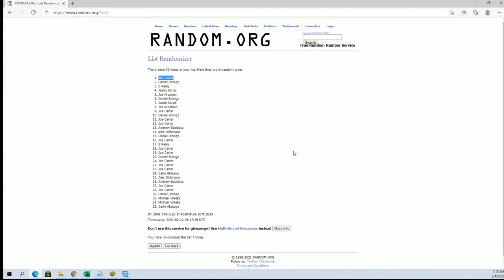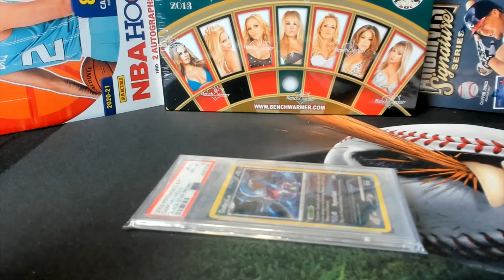2021 Booty Box Full Size SPECIALITY AUTHENTIC HELMETS No Dud Zone ID 2021BBOXFSH109 JASON S GIVES BO